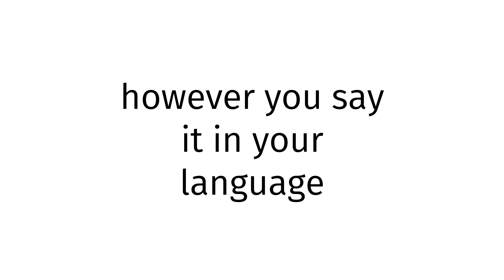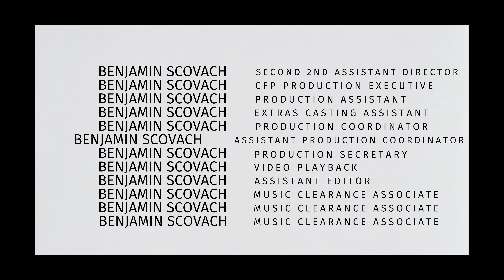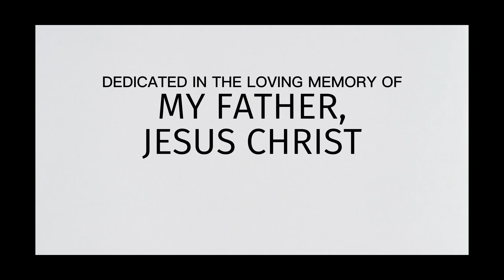How to pronounce Djibouti SEX 2023?(CORRRECTLY)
Welcome!
Throughout the entirety of my channel, you will learn to pronounce vocabulary the correct way. In today’s video, you will learn to pronounce Djibouti SEX 2023 the correct way.
Timestamps below:
0:00 intro
0:27 word of the day
0:37 examples of word
0:51 ending